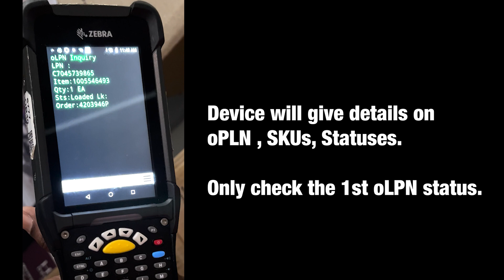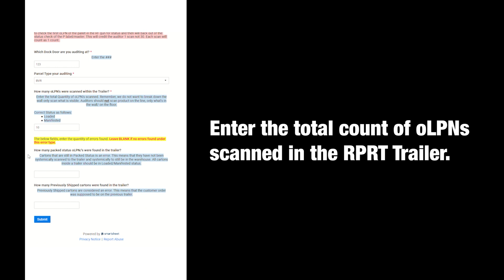How to Audit a Right Pallet Right Truck